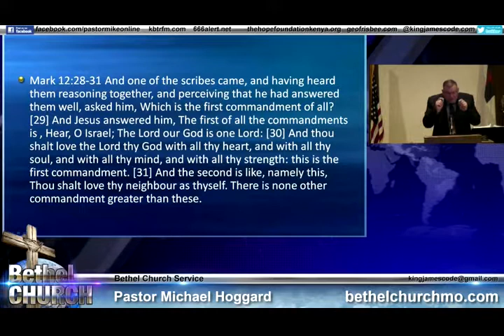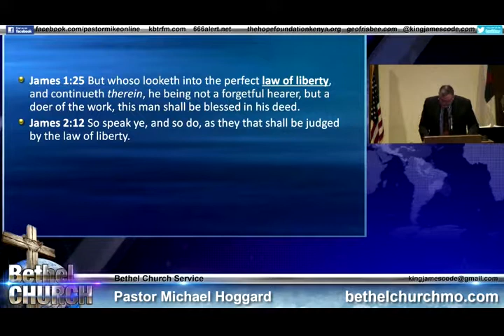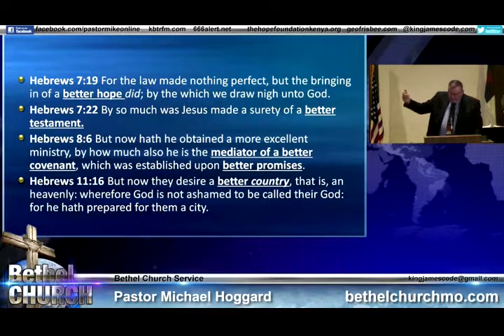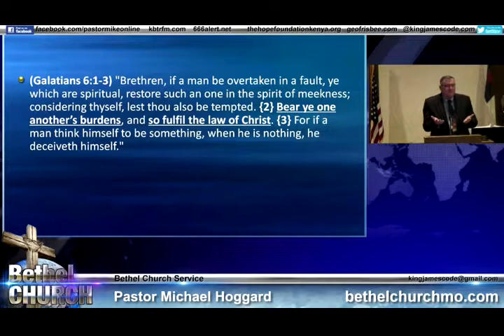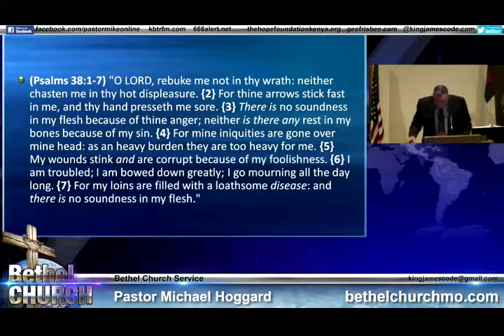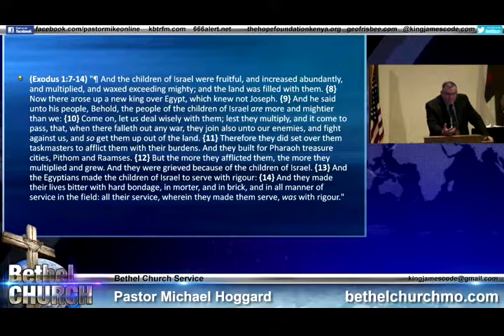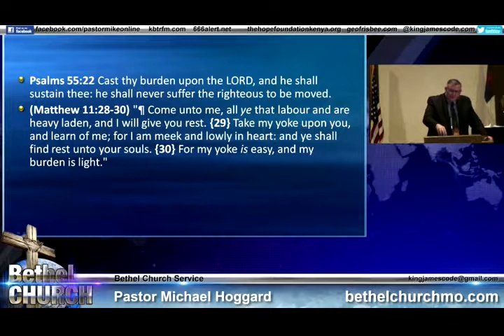Forgive - Mike Hoggard